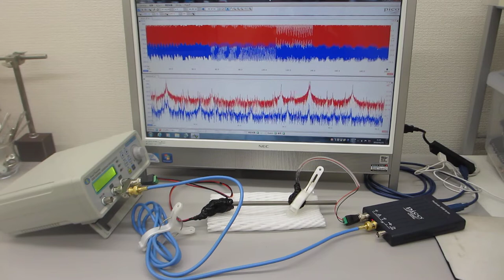超音波伝搬制御実験（超音波による表面弾性波の送受信テスト）